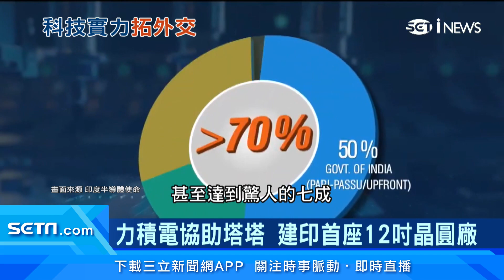印度總理罕見提「台灣」！力積電 協助建印度首座12吋晶圓廠 科技實力拓外交│94看新聞